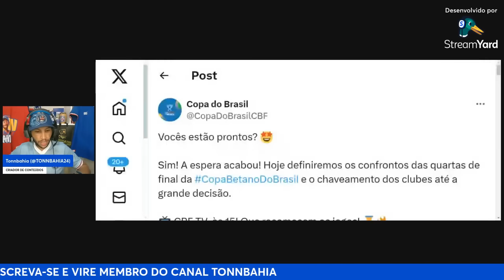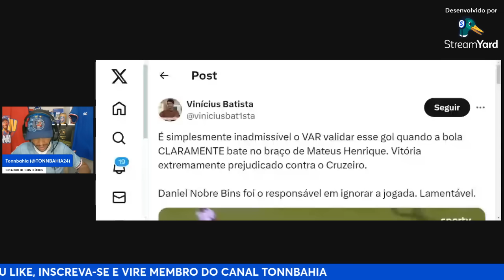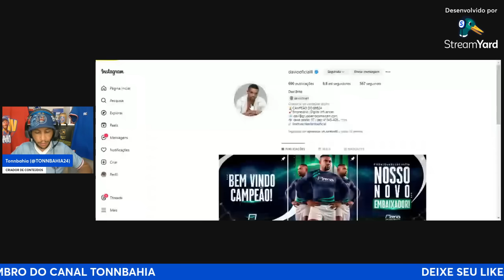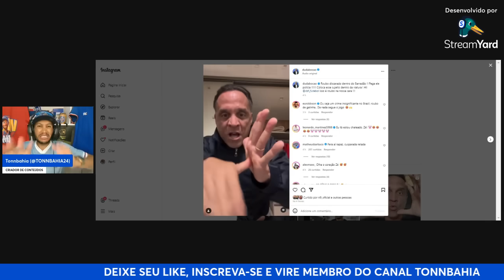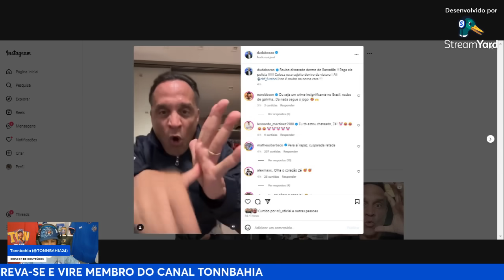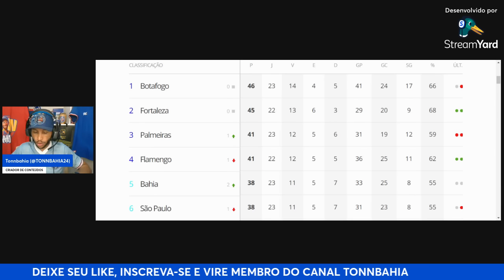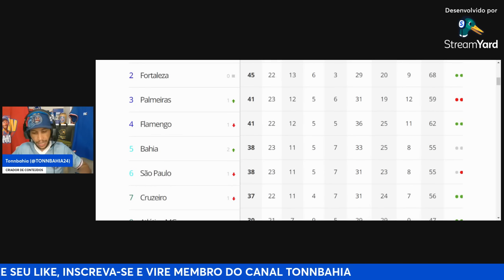😂VAMOS RIR: ZÉ EDUARDO TEM ATAQUE APÓS VITÓRIA EMPATAR COM CRUZEIRO:”VITÓRIA FOI ROUBADO”;🚨TABELA